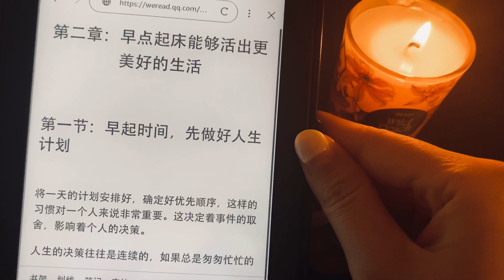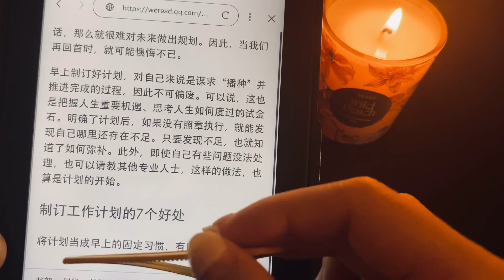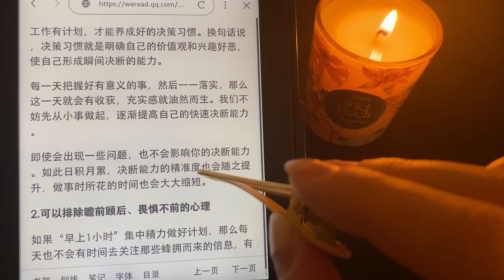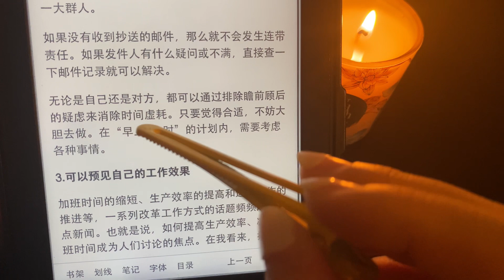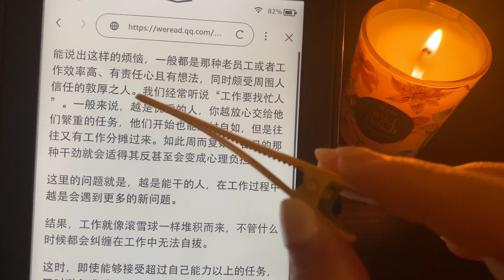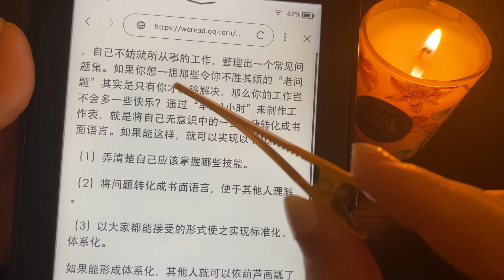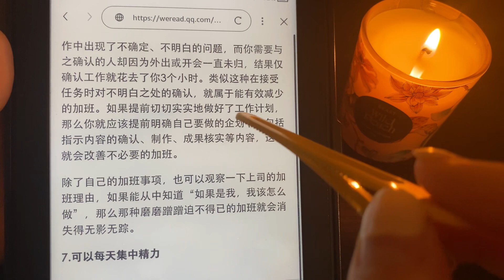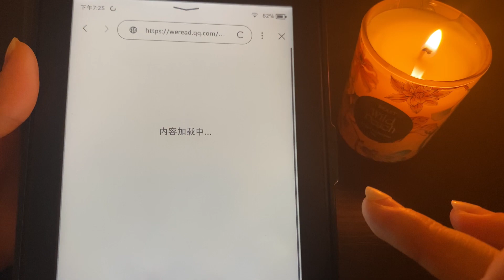ASMR📚Whisper in Chinese📖Reading on My Kindle